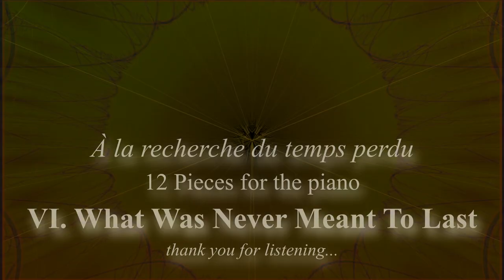A la recherche du temps perdu VI ''Never Meant To Last '' piano ,modern ,music,animation visualizati